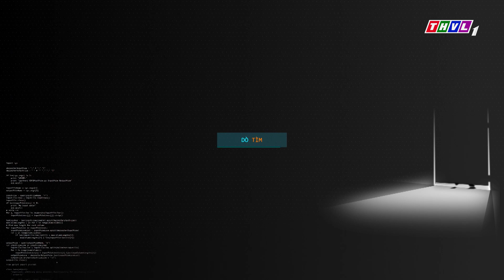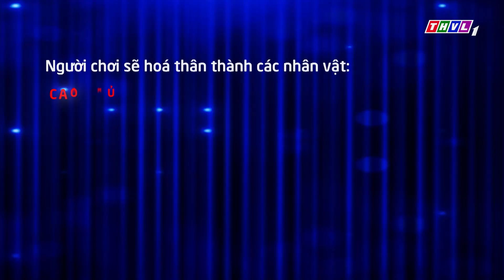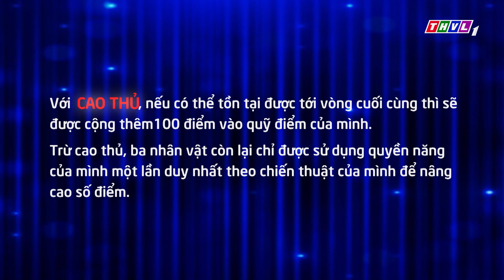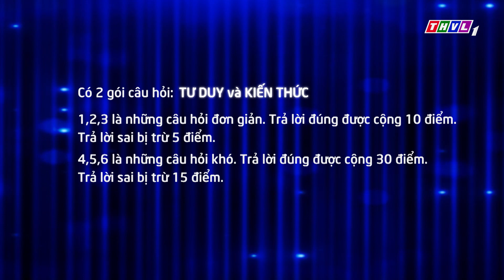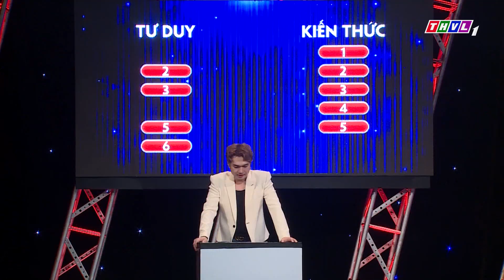Truy tìm cao thủ - Tập 119 FULL: Ca sĩ Huỳnh Tú, rapper Mr.T, diễn viên Huy Cung, ca sĩ Tăng Phúc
00:00 Truy tìm cao thủ - Tập 119
05:56 Vòng 1 - Dò tìm
16:07 Vòng 2 - Định vị
20:17 Vòng 3 - Lộ diện